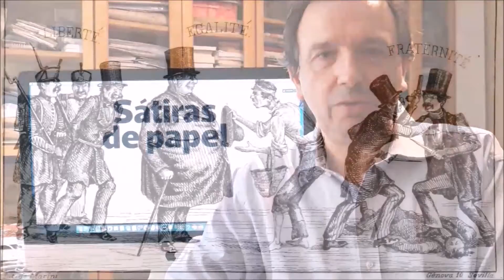Sátiras de papel. 150 años de humor gráfico con la firma de diez andaluces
Esta exposición original del Centro de Estudios Andaluces rinde tributo a los humoristas gráficos andaluces que han interpretado con su afilada visión los acontecimientos, personajes e idiosincrasia de nuestro país.